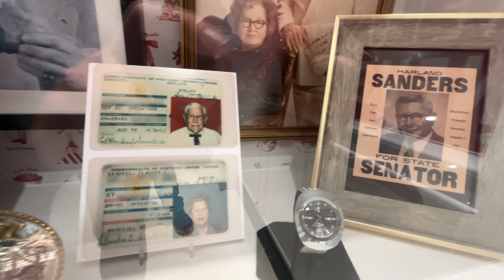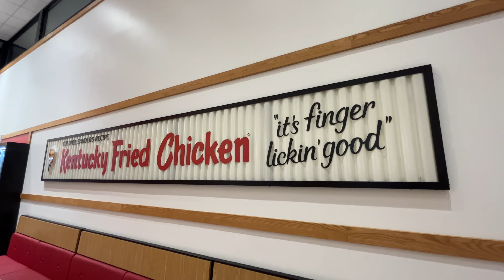I visited the birthplace of KFC!!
Birthplace of KFC - Corbin, KY on March 5, 2024